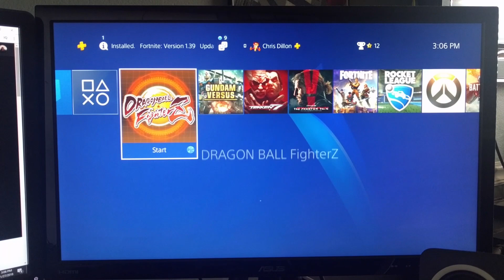The day I became a father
Any feedback would be greatly appreciated!